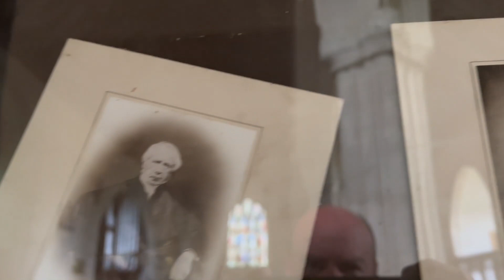The Lost Crown - Northfield Church - Walkaround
A walkaround the church at Duloe, Cornwall, with Matt Bear Clark and AdventureGameGeek. We are looking at locations seen in the classic video game 'The Lost Crown'.